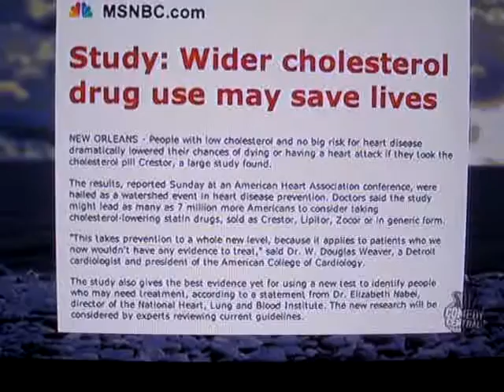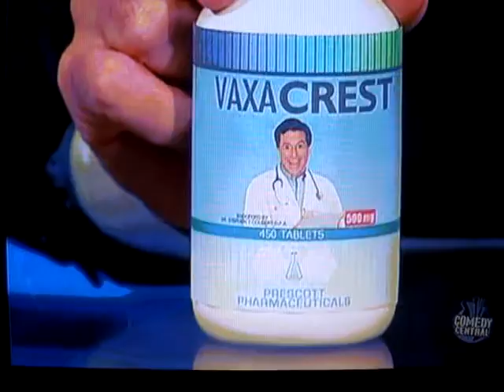Stephen Colbert talking about Crestor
Colbert talking about the Jupiter Trial